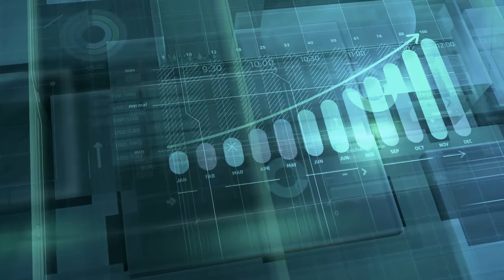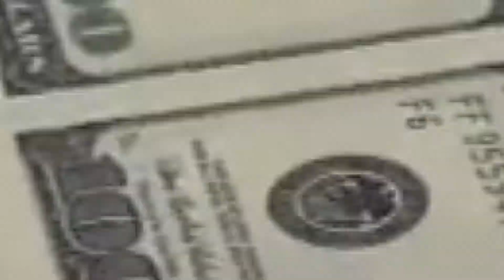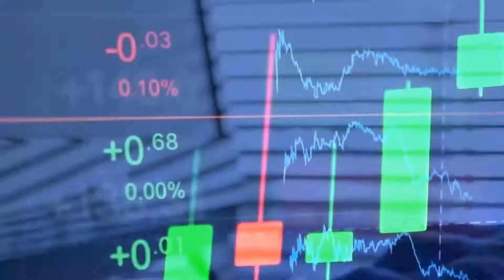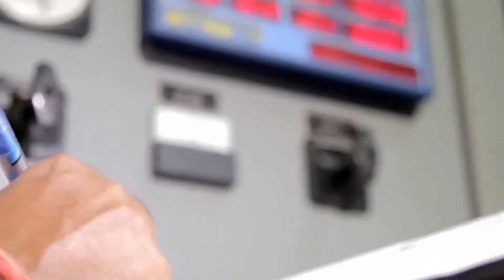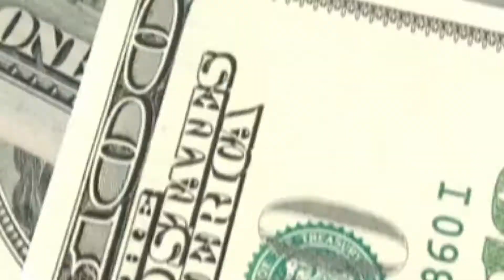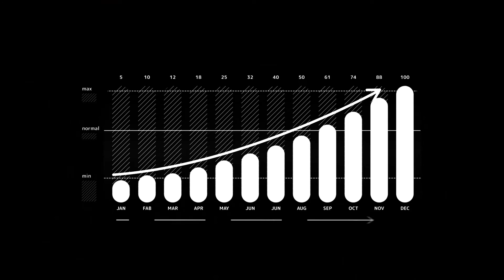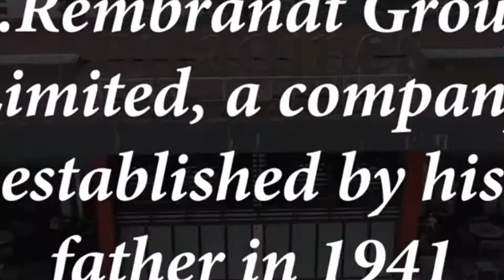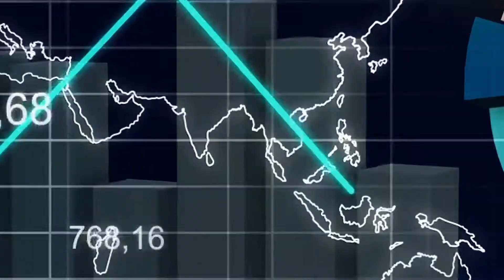What It's Like to Be a Billionaire in Africa - Billionaires in Africa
What It's Like to Be a Billionaire in Africa. Are you ready to learn about the lives of Africa’s billionaires? In this video we show you how the richest people in Africa live and how much they are worth. Africa’s wealthiest own huge mansions, luxurious private jets, and expensive cars. Their enterprises in the oil and gas, construction, or diamond mining business made it possible for them to acquire their billionaire fortunes that now helped them to live the life they live.